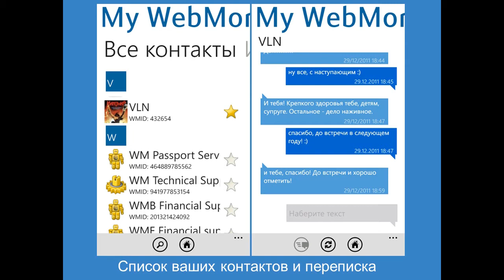Новость WebMoney: WebMoney Keeper Mini для Windows Phone 7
Приложение для управление своими кошельками на телефонах с ОС Windows Phone 7 опубликовано в Windows Markeplace!

Если у вас есть аккаунт на сайте (WebMoney Keeper Mini), то зайдите в раздел «Меню» и разрешите приложение для Windows Phone 7
     Перейдите в Windows Markeplace и найдите приложение «My WebMoney» и установите его
    Запустите приложение и следуйте инструкциям

P.S. Пользователи других версий WebMoney Keeper также могут воспользоваться этой программой, но сначала им нужно добавить WebMoney Keeper Mini к способам управления кошельками